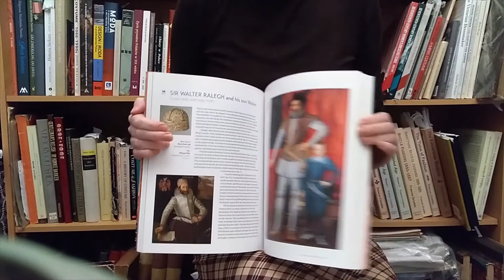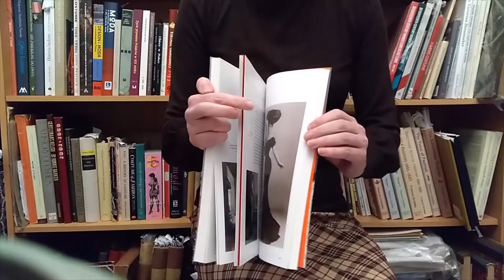85. "Portrait of Fashion" Aileen Ribeiro & Cally Blackman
Moda opowiedziana obrazami i portretami.